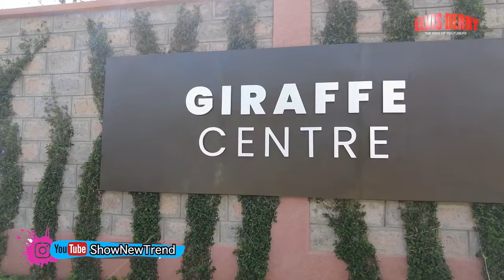Obama Insult Black Men | Democrats Loose Votes | Black Americans Support Donald Trump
Intro & Outro Music Instrumental Beat Made By OneWay -